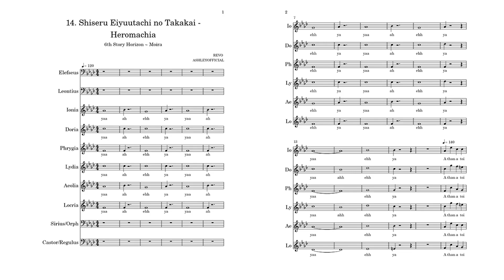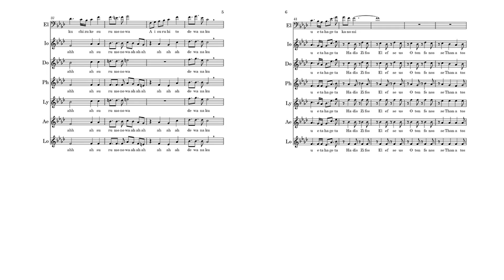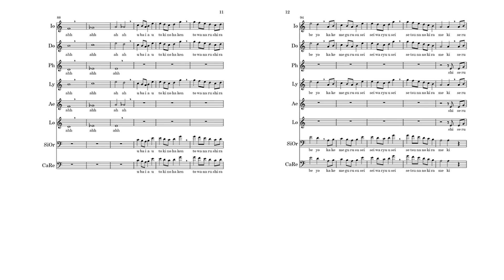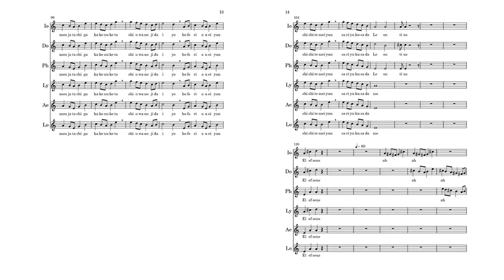死せる英雄達の戦い (Ηρωμαχια) / Shiseru Eiyuu-tachi no Tatakai (Heromachia) Vocal Sheet Music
⛩ Song: Shiseru Eiyuu-tachi no Tatakai (Heromachia) / 死せる英雄達の戦い (Ηρωμαχια) / The Battle of the Dying Heroes (Heromachia)

⛩ Arrangement - ASHLEY
⛩ Video - ASHLEY

⛩ Original Artist - Sound Horizon
⛩ Album - 6th Story Horizon ~ Moira
⛩ Composer - REVO